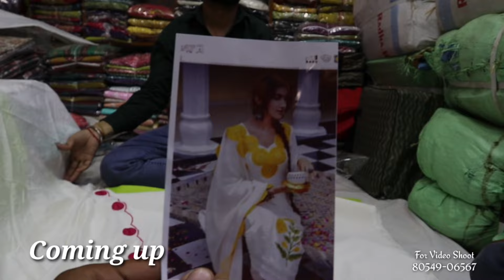राखी के लिए Special Suits Nanak silk store (shree radhey textile)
Address: Shree Radhe Textile Ludhiana

Searching Tag👉
Punjabi Suits
Winter Collection
Pashmina wale suits
Sharaa Garaara
woolen cardigans

Shirt manufactur
T-shirts
# Krishan_di_hatti